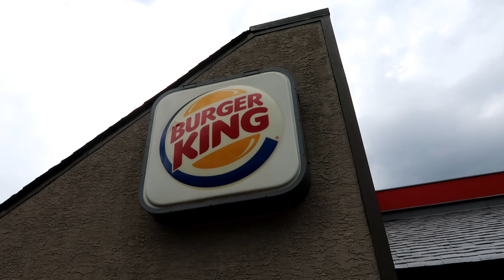Burger King 100 Chicken Nugget Challenge w/chug, sauce review & Brandon "Da Garbage Disposal" Clark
I take on 100 Burger King Chicken nuggets and 7 of their dipping sauces.  As I speed eat the nuggets I dunk each one into the sauces so I can give you an accurate review of which ones I think go best with the nuggets.   I chug the rest of my water and then show a clip of Brandon "Da Garbage Disposal" Clark's YouTube Channel.

Notorious B.O.B.
Bob Shoudt
bob eats
eater bob
bob chugs
Notorious BOB
Notorious B.O.B
B.O.B